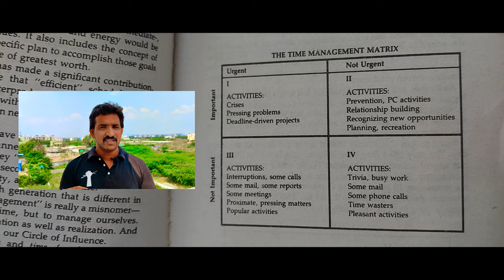The 7 Habits - Part 3 - Steven R Covey | Kootthadikal | Pushpanathan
The famous guide to become successful person "The 7 habits of effective people" by steven R Covey

Ft. Pushpanathan Arumugam